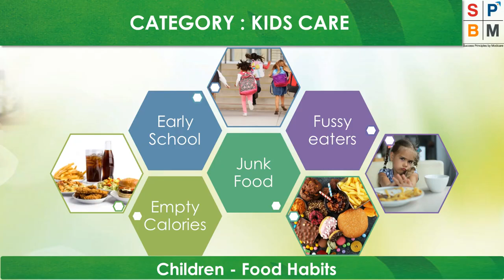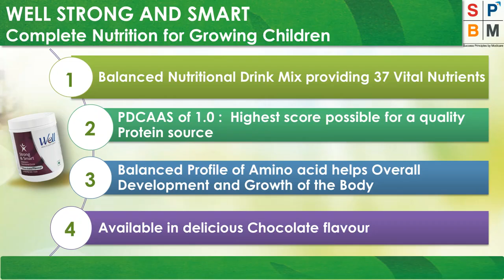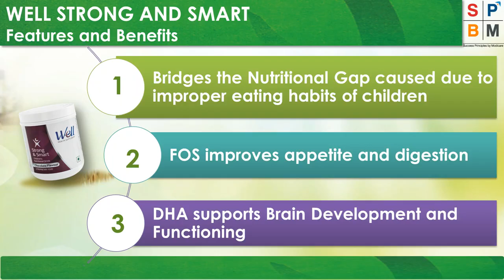Well Strong and Smart Products training by Modicare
PRODUCT QUALITY IS THE SELLING FACTOR. DEMO IS THE KEY LIFELINE IN MODICARE BUSINESS

WITHOUT SERIOUS ACTION THERE CANT BE ANY RESULT

No Investment
No Joining Charges
THREE Months of FREE Purchase of Home and Kitchen Products
Upto 40% Profits/Margin/Benefits
Paid Dream Holidays
Paid Car Fund
Paid Home Loan Fund
Plus a LifeLong Passive Income Benefit